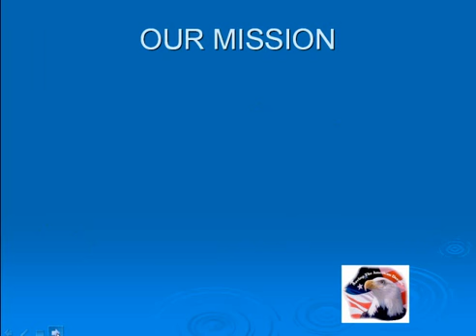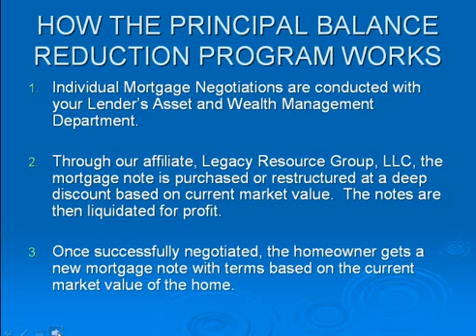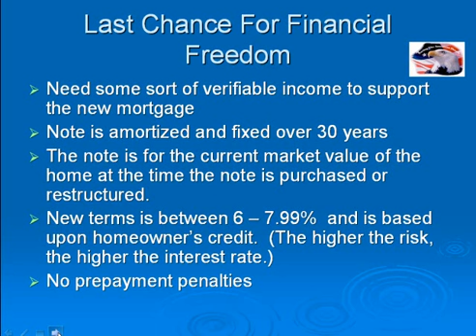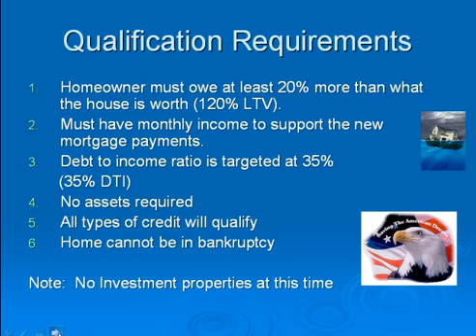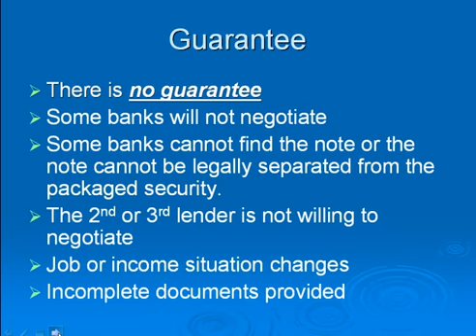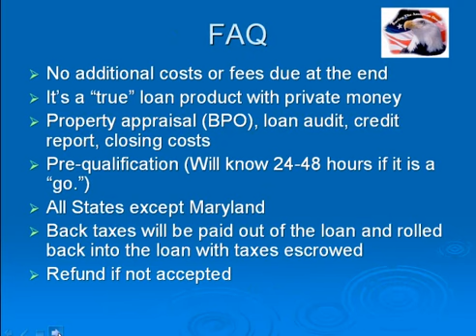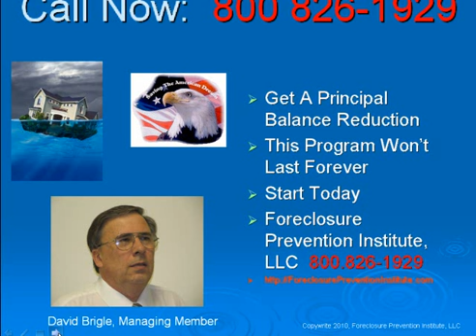Stop Your Foreclosure With Our Principal Reduction Program Today 800 826-1929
Updated Principal Reduction Program to Stop Foreclosure.  Mortgage Principal and Interest Is Reduced for Homeowners who are Upside Down.  Like a Refinance only better.  New 30 Year Fixed Rate.  Can Have Good or Bad Credit.  Call Dave Brigle, Managing Member, at Foreclosure Prevention Institute Today For Specific Details.   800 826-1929